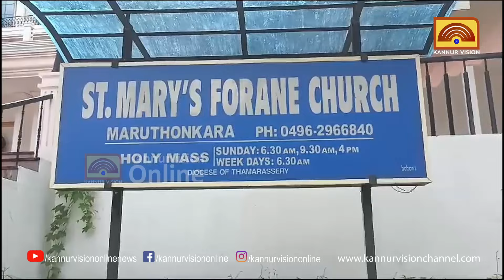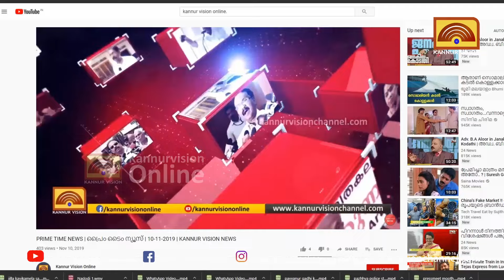പള്ളിയിലെ കുരിശ് തകര്‍ത്തയാള്‍ അറസ്റ്റില്‍